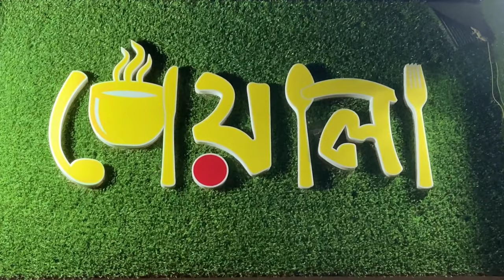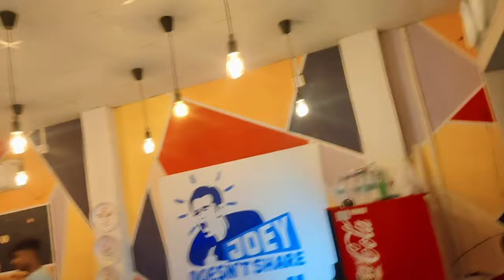|| vhai er sathe kothao berolm onek din por|| Peyala cafe ||